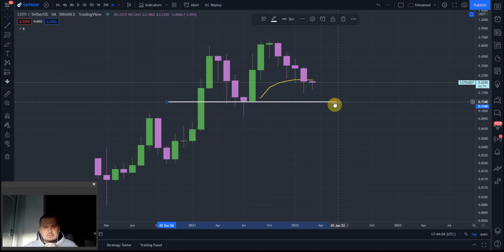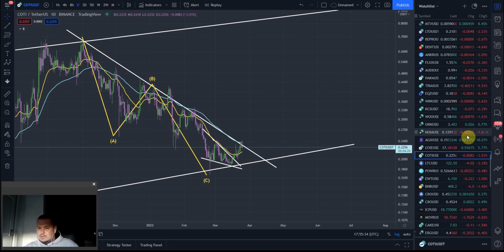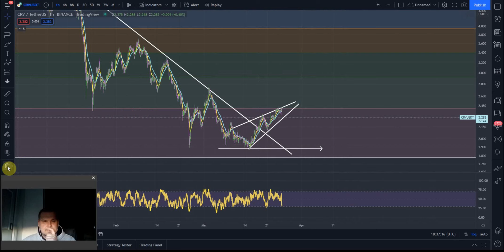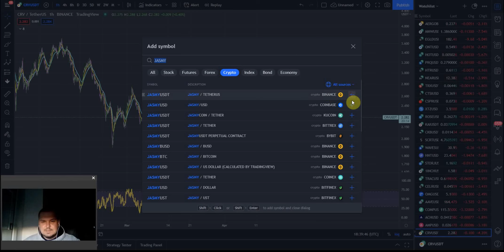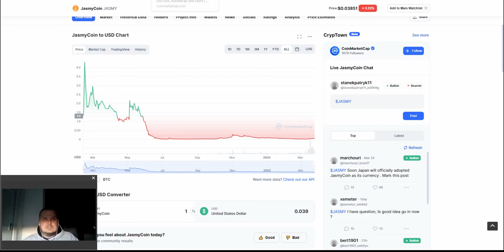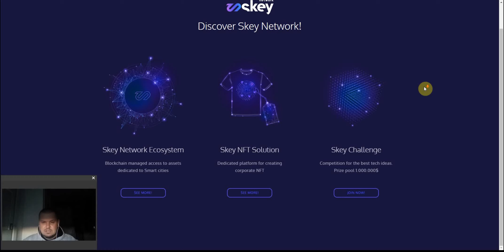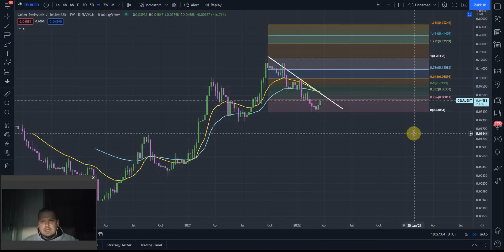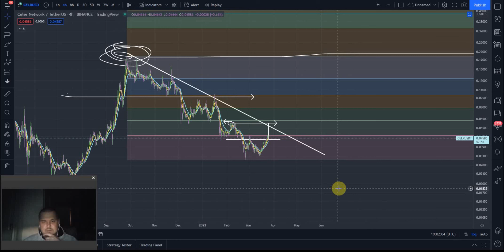👉 KRYPTOWALUTY ANALIZA - COTI / ZIL / LRC / IOTeX / CRV / JASMY / SKEY / CELR - ANALIZA TECHNICZNA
COTI 1:00
ZIL 13:30
LRC 25:00
IOTeX 38:30
CRV 46:30
JASMY 55:00
SKEY 1:03:00
CELR 1:12:00